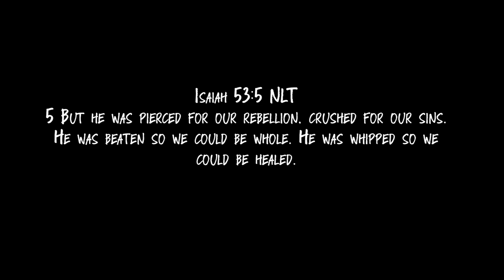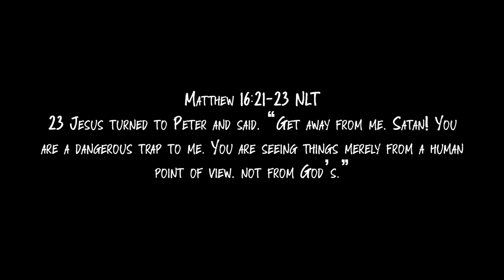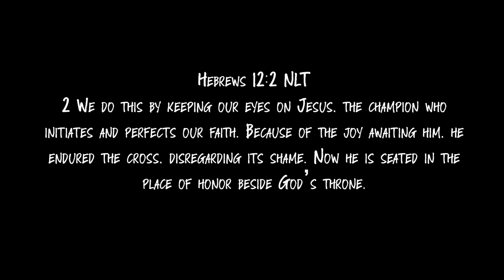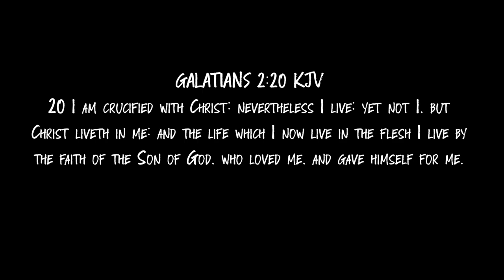PASSION WEEK | DAY FOUR | THE CROSS | MICHAEL FONDANOVA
This cinematic depiction was filmed and reenacted by The Way's Drama Ministry. Michael Fondanova gives us an accurate description of the cross that Jesus carried and hung upon.

Join Us For Our Services:
Sunday:
9AM In-Person & Online (Kids World Available) Hallmark, Downtown & Pomona
11AM In-Person & Online (Kids World Available) Hallmark, Downtown & Pomona
1PM (Spanish Service)
Wednesday:
7PM In-Person & Online (Kids World Available) Hallmark Campus